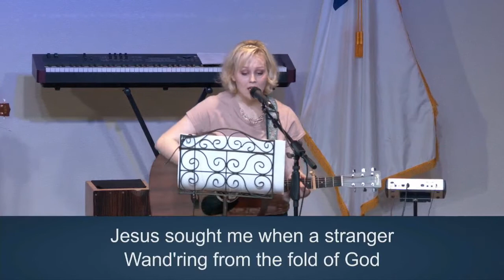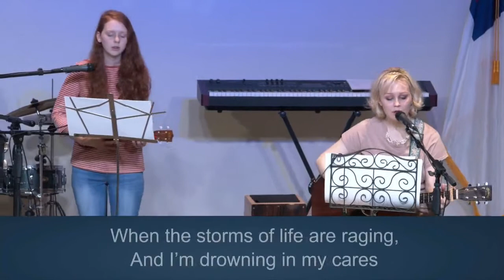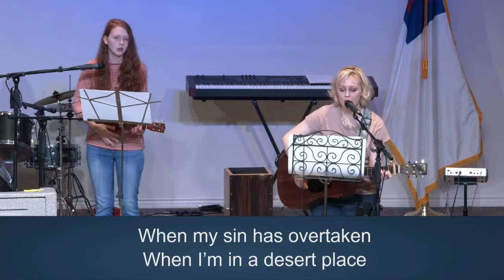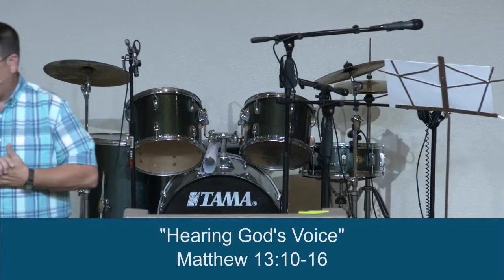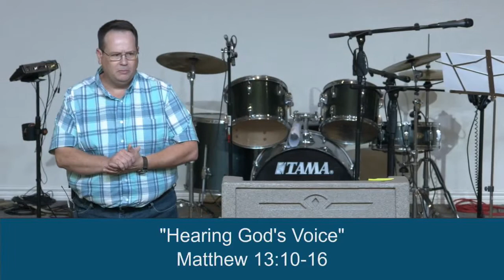"Hearing God's Voice", Pastor Jeremy Wilson 2/2/2020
Vanetia Baptist Church
"Hearing God's Voice"
Matthew 13:10-16
Pastor Jeremy Wilson
Praise & Worship Lead by Hannah Wilson and Mary Wilson